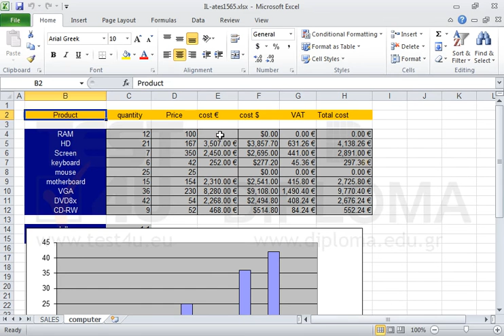Navigate to the Computer spreadsheet and insert number 1200,00 € in cell E4 and number 625,00 €...